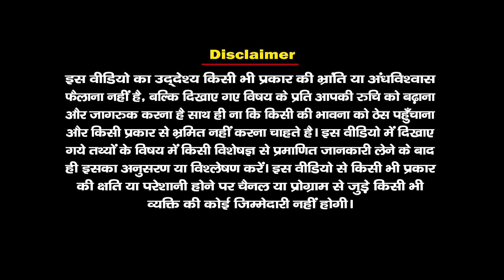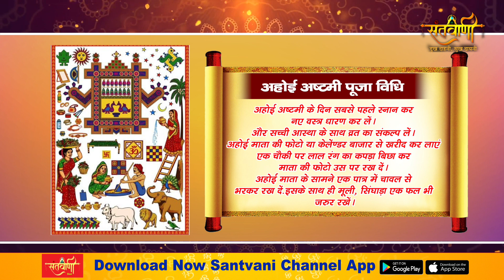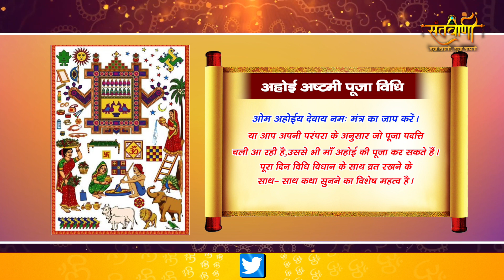Ahoi Ashtami 2021 |अहोई अष्टमी 2021, Ahoi Ashtami Puja Vidhi 2021, Ahoi Ashtami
2021 ahoi ashtami
2021 mein ahoi ashtami kab hai
ahoi ashtami vrat niyam
अहोई अष्टमी 2021 कब है